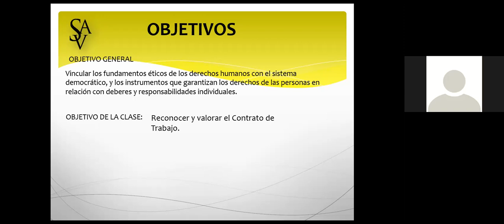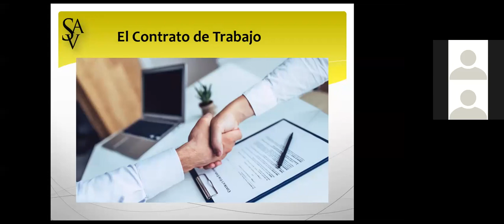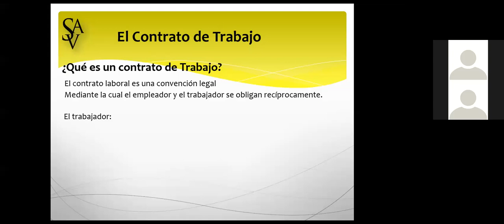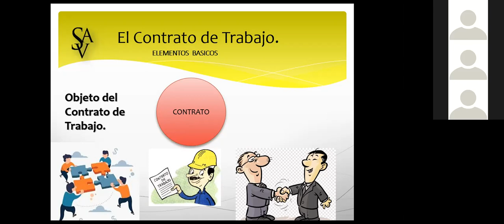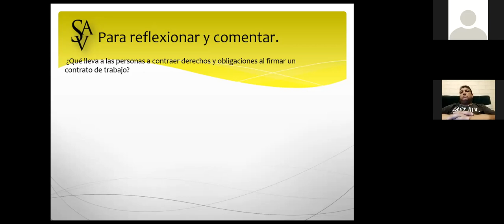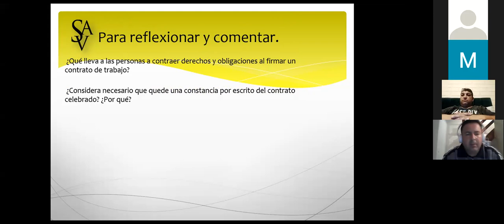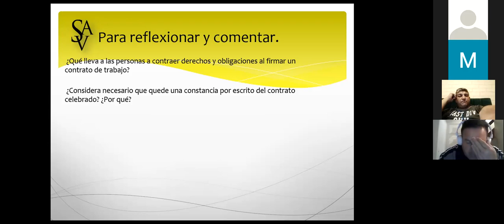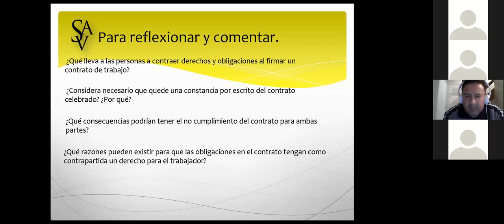HISTORIA 8VO LUIS HERRERA 27 09